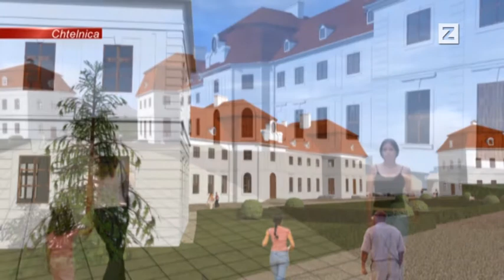SPRÁVY | 04.04.2017 | Fotovernisáž v chtelnickom kaštieli